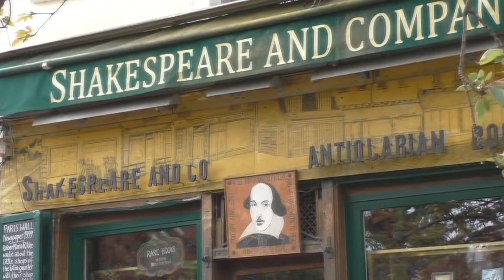Русские УНИЗИЛИ наглых арабов в хлебном магазине Франции